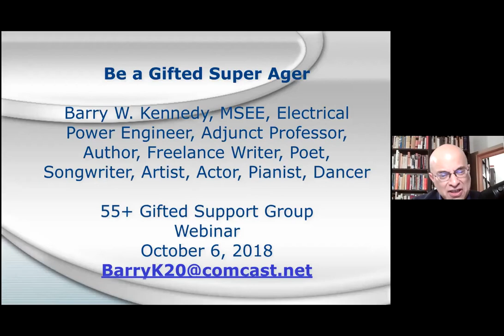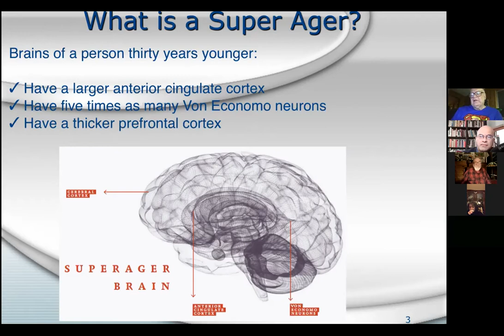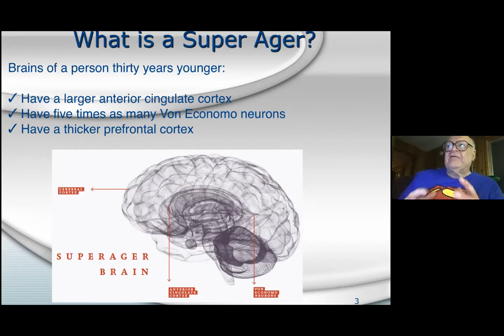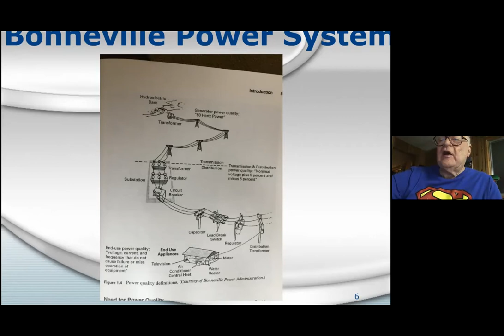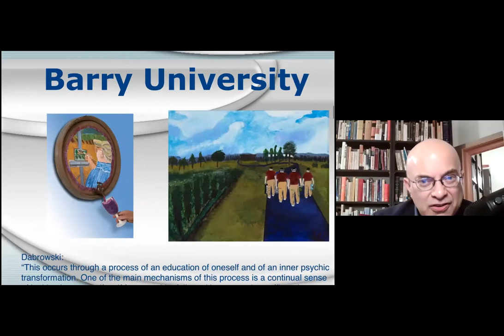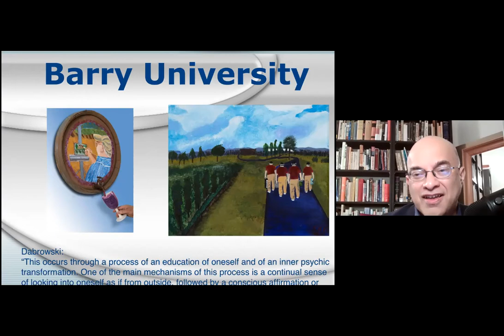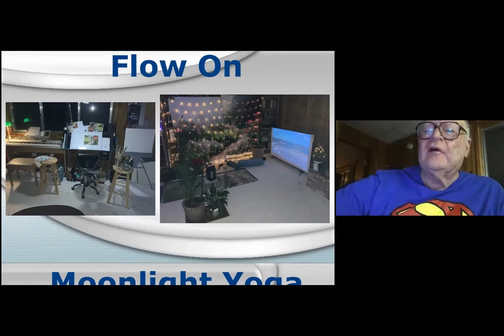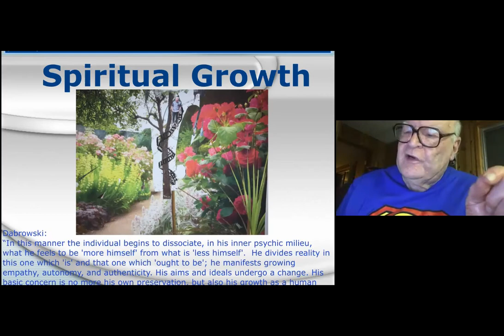How to be a Super Ager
Join us for our Daily Zoom Meetups!

Barry will be talking about "How to be a Super Ager". How to remain younger as you grow older.

1. What is a super ager?
2. What is "Barry University" & "Barry Power System"?
3. Growth as a Spiral staircase
4. What does Meditation do for you?
5. How do you set up your house to foster your creativity?